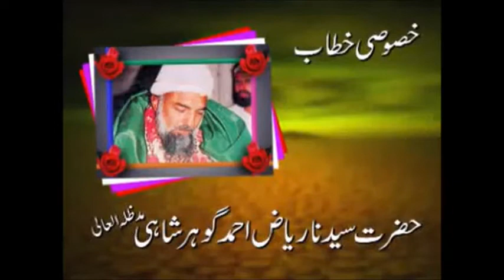Namaz-e-Soorat|Distinct Namaz|Riaz Ahmed Gohar Shahi|Spiritual Question